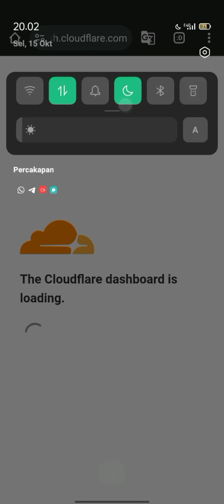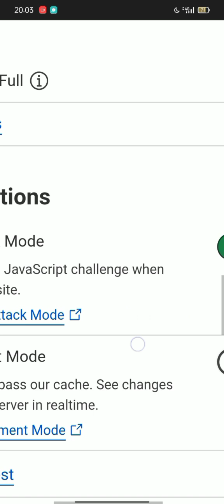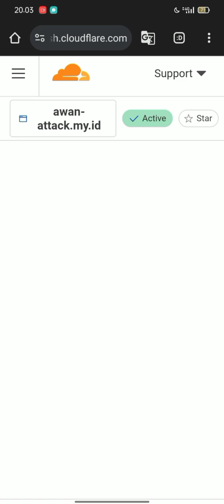tutorial memasang anti ddos ke domain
GUA LAGI BAGI BAGI DOMAIN FREE UNTUK 5 ORANG UNTUK DOMAIN BEBAS BISA REQUEST

WEBSITE RESMI WANZOFC AMAN TERPERCAYA⬇️

NEED KEBUTUHAN BOTZ WHATSAPP?
`PANEL PTEREODATLY✅`
`NOKOS WA✅`
`SCRIPT BOT + FREE PANEL✅`
`VPS✅`
`DLL✅`

LANGSUNG AJAH KE WEBSITE  RESMI WANZOFC

`GARANSI ADA`
`KUALITAS`
`LAYANAN RAMAH`

 🖥𝗦𝗨𝗣𝗢𝗥𝗧 𝗖𝗛𝗔𝗡𝗘𝗟🖥️】

𝗦𝘂𝗽𝗽𝗼𝗿𝘁 𝗧𝗲𝗿𝘂𝘀 𝗖𝗵𝗮𝗻𝗲𝗹 𝗶𝗻𝗶 𝗔𝗴𝗮𝗿 𝗚𝘄

𝗠𝗮𝗸𝗶𝗻 𝗦𝗲𝗺𝗮𝗻𝗴𝗮𝘁 𝗕𝗶𝗸𝗶𝗻 𝗞𝗼𝗻𝘁𝗲𝗻𝗻𝘆𝗮

0.01 •──3.00

ㅤ